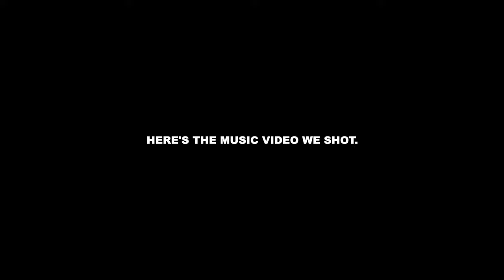Rico Tesla “Facts” (Official Music Video) | ​⁠@ricotesla8223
Rico Tesla releases music video to Facts.

Directed by Uno Tarantino